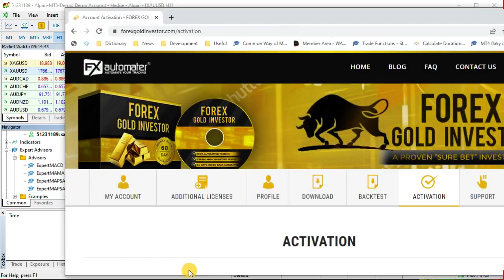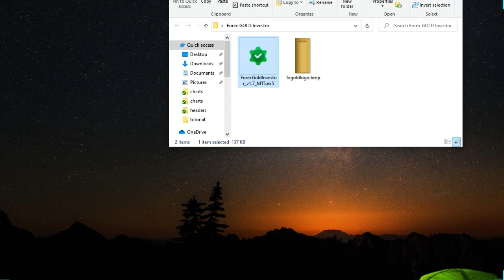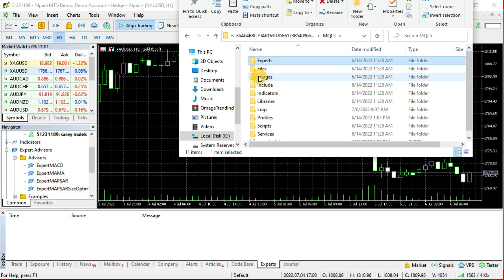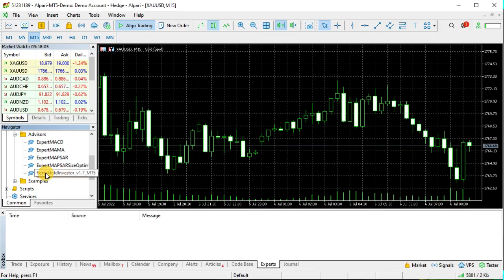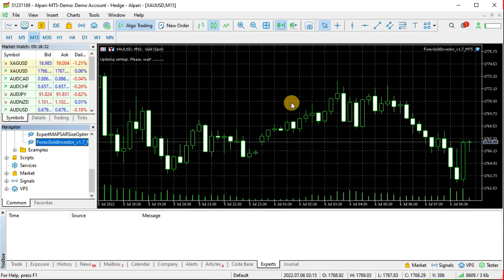How to install Forex GOLD Investor manually in MT5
In this video we show step by step how to download, install, activate and configure Forex GOLD Investor manually in MetaTrader 5 trading platform(MT5).

Forex GOLD Investor is a forex robot (expert advisors) developed to trade on multiple currency pairs. It is a scalper.

Here what is included in Forex GOLD Investor:
- MetaTrader 4 and MetaTrader 5 (MT4 / MT5 )
- GOLD/XAUUSD trading

Read more about Forex GOLD Investor on our official Check all our forex robots (expert advisors)